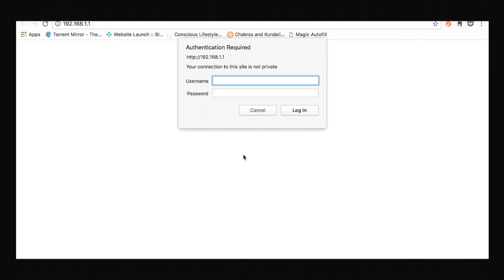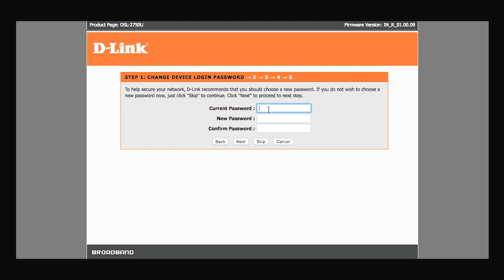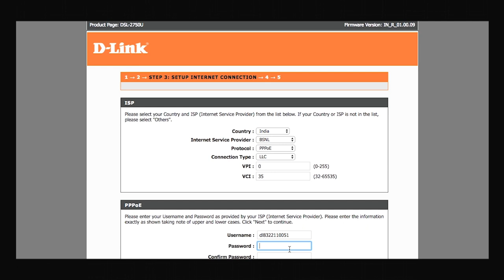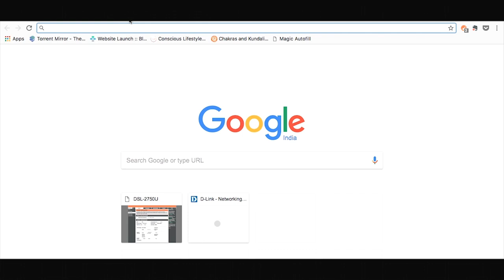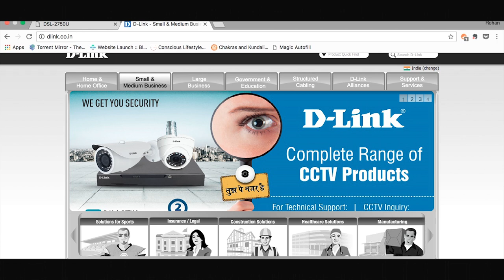Unboxing D-Link DSL-2750U WIRELESS N ADSL2+ 4-PORT WI-FI ROUTER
The DSL-2750U Wireless N ADSL2+ Wi-Fi Router connects a group of users to the Internet, allowing multiple computers at home or the office to share an integrated high-speed ADSL2/2+ interface. It provides high-performance 802.11n wireless access for wireless networked computers, 4 built-in Ethernet ports, firewall protection, and QoS for smooth and secure download/upload of photos, files, music, video, and e-mail over the Internet